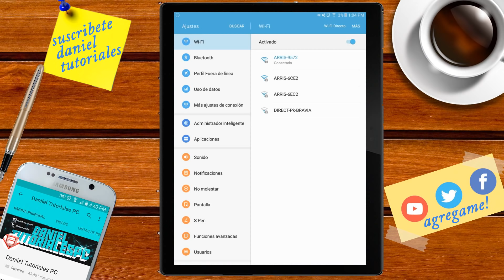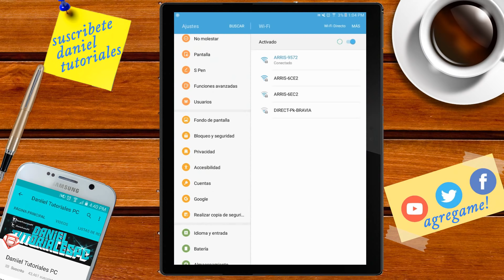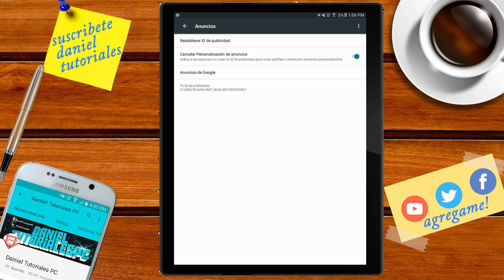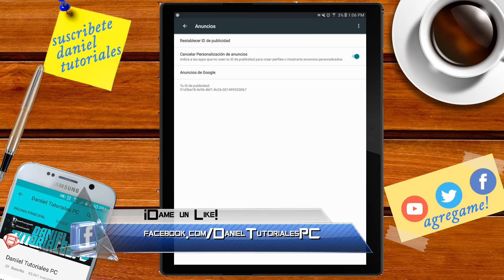Como Eliminar la Publicidad de tu Android Sin Aplicaciones / Tutorial 2017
En este video te enseñare como eliminar toda la publicidad de Android sin utilizar aplicaciones, de forma manual aprende como quitar o desactivar las publicidades en tu android, para que no te salgan demasiadas publicidades, aprende como saludos...

ORIGINAL.